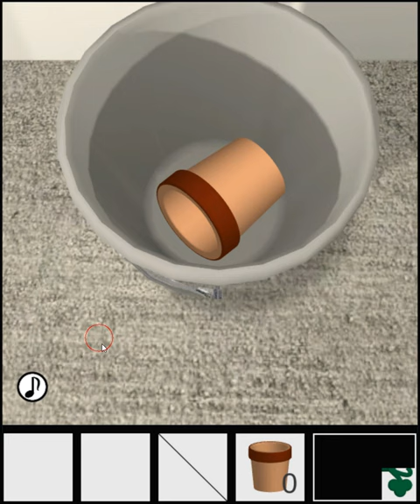[TomoLaSiDo] Escape Challenge 183: Room with a Flower Pot (11/11) Walkthrough